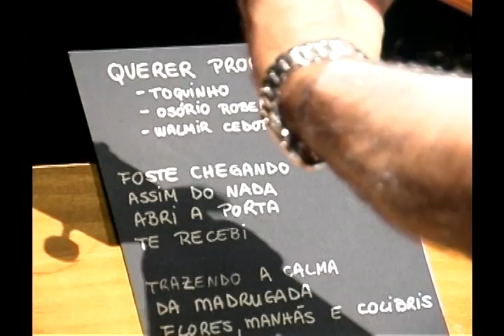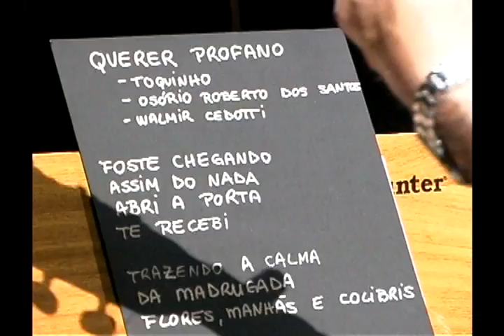Show mão amiga - Venturini, jane duboc, boca livre, renato teixeira, guilherme arantes, 14 bis!!